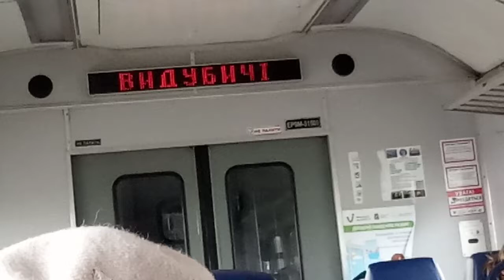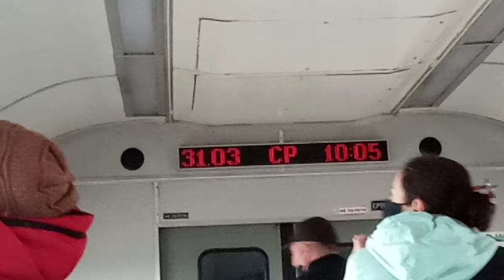информатор эр9м 515 региональный поезд 888 Киев волынский-Ворожба